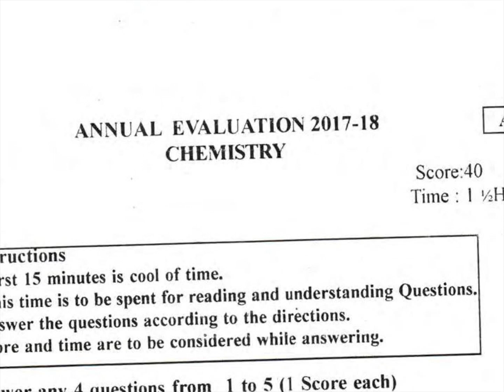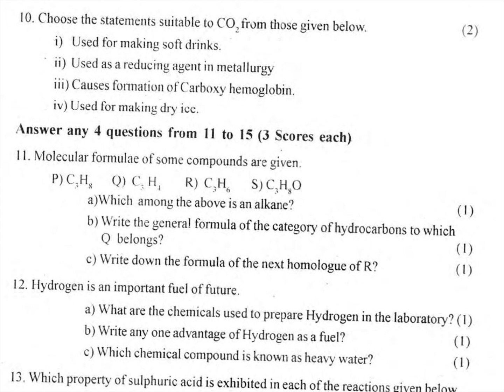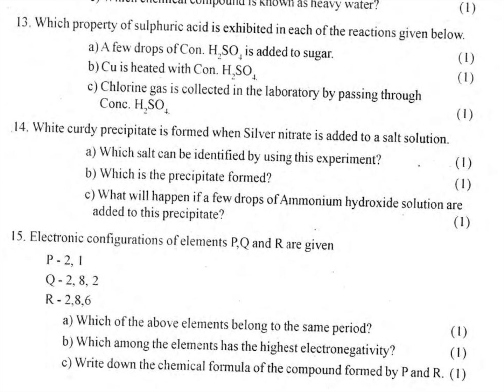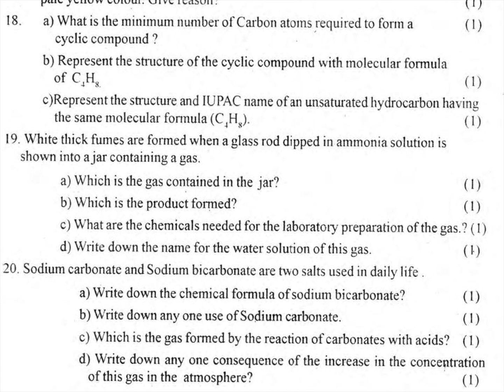CHEMISTRY /CLASS 9 / ANNUAL EXAM 2018 / KERALA SYLLABUS 2019 / QUESTION PAPER -ENG